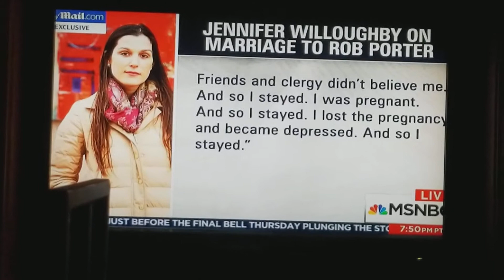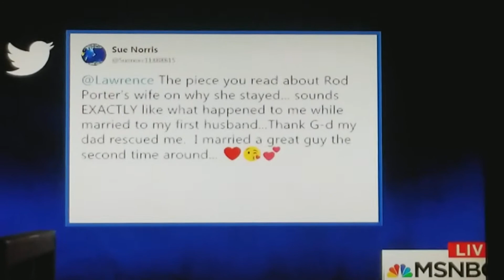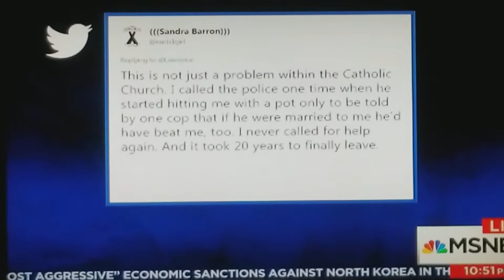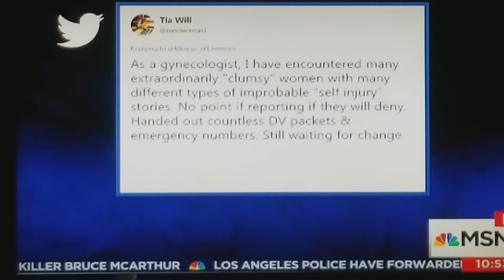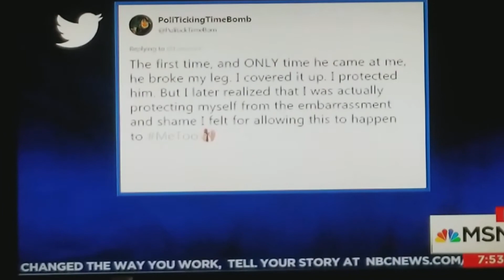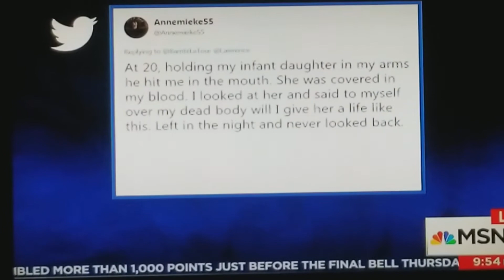Lawrence O'Donnell Reads Viewers' Stories on AndSoIStayed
Powerful segment from Lawrence O'Donnell from MSNBC as he reads viewers' tweets on domestic violence re: Rob Porter's ex-wife's story of DV